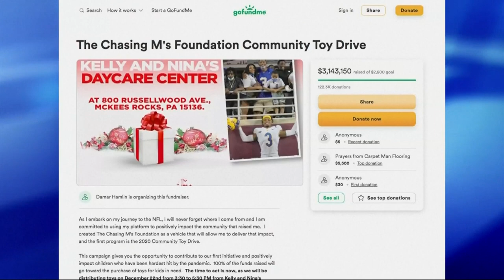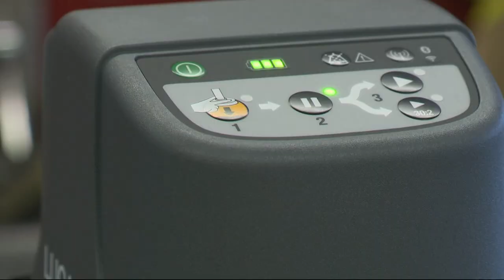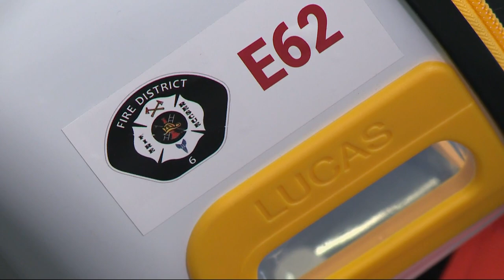Clark County Fire District 6 in Vancouver receives a new lifesaving CPR device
KGW had a chance to connect with Clark County Fire District 6 in Vancouver regarding a new CPR lifesaving device called the Lucas Device.